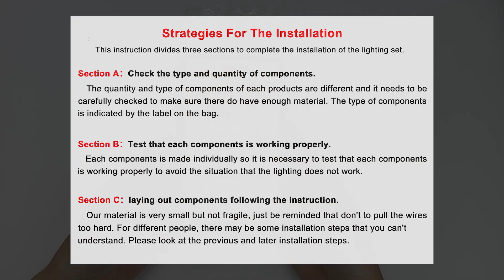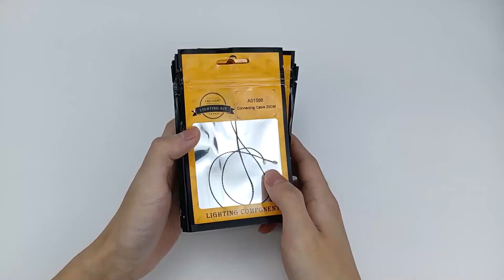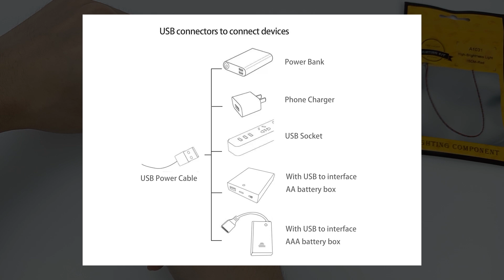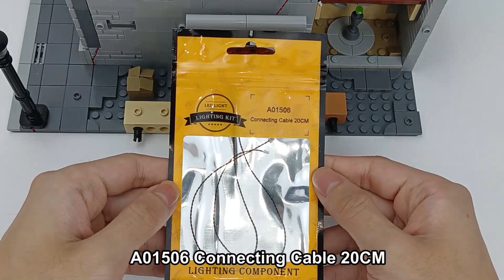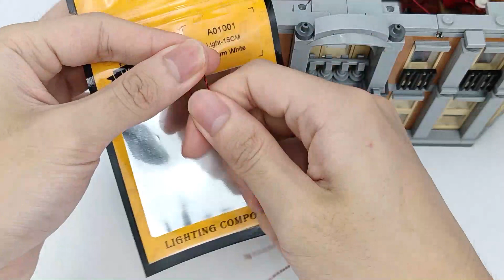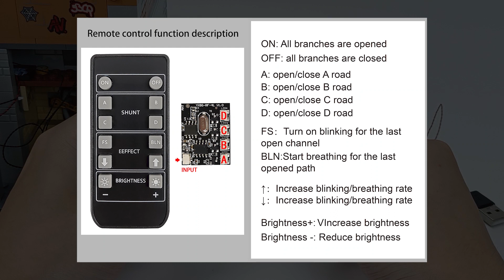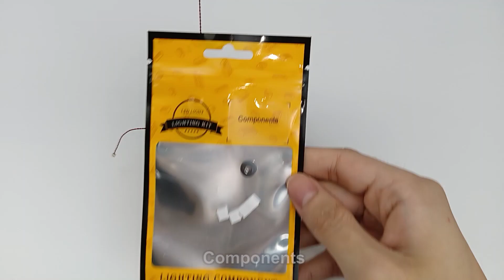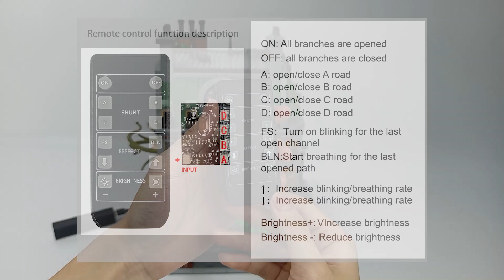Installation Instruction Of Light Set For LEGO 76218 Doctor Strange Sanctum Sanctorum.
Here Is The Installation Instruction Of Light Set For LEGO 76218 Doctor Strange Sanctum Sanctorum.